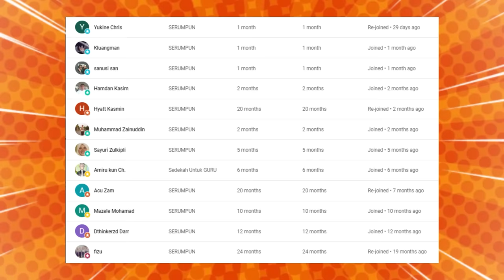🔥WOOHH❗ PADAN MUKA❗ 15R4EL AUTO KETAR-KETIR❗ DRAGONFORCE HERO MALAYSIA❗ INI KEBAIKAN HACKER MALAYSIA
GAES BANTU SUPPORT CHANNEL KITA :

+ @CAKMOJIB TV
+ @KEBUN CAKMOJIB